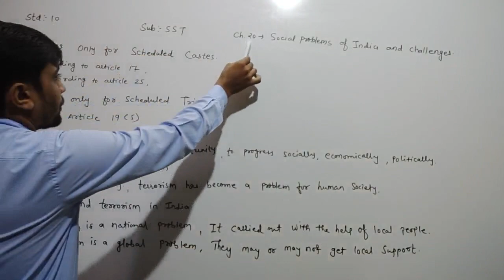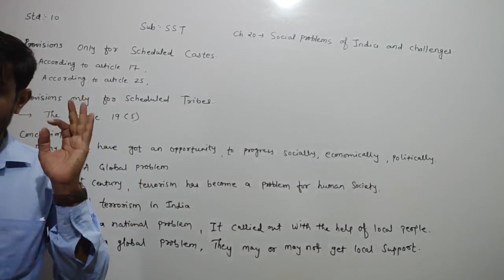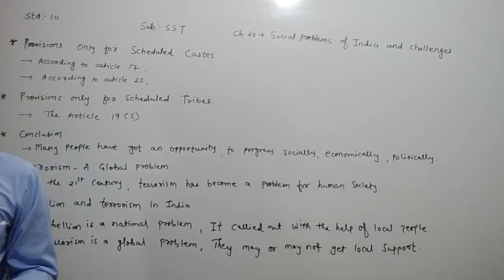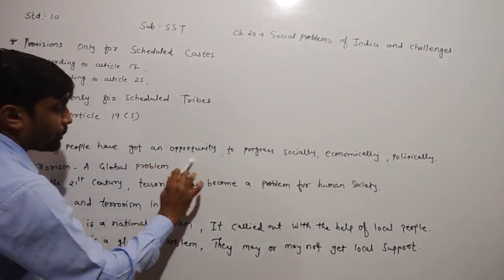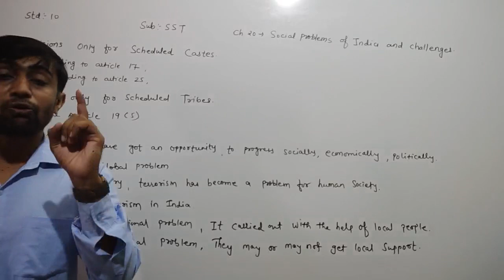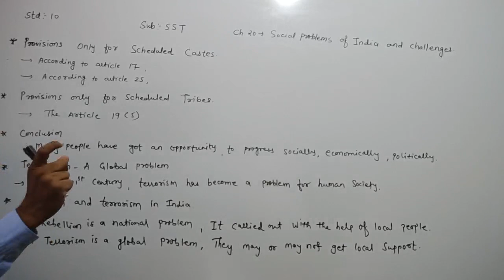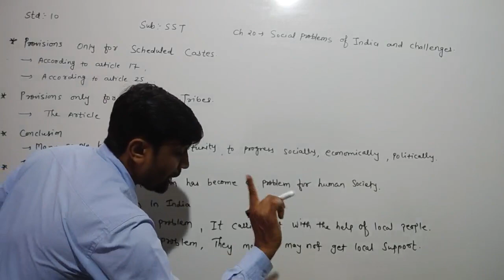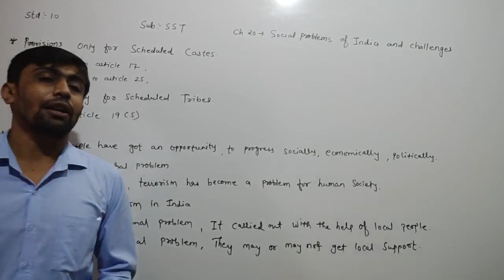STD 10 SST ch 20 Social problems of India and challenges part 4